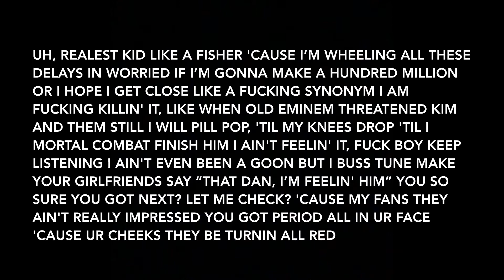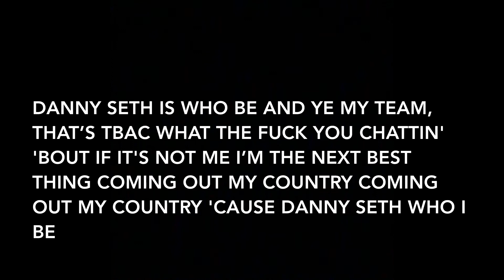Danny Seth - Be (Lyrics)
Artist: Danny Seth
Album: Perception

Track Info: For the 14th track of Peception, Danny shares his perception of the track with his interview with Complex stating:

Moving on from a depressing chapter in my life, ‘Be’ is a track that I sat on for about three years. It’s basically me saying: “Fuck it! Let’s celebrate life.” The picture is from when I first got to play it live at SXSW, in 2014, with my big brudda Virgil Abloh… Another truly unforgettable day.